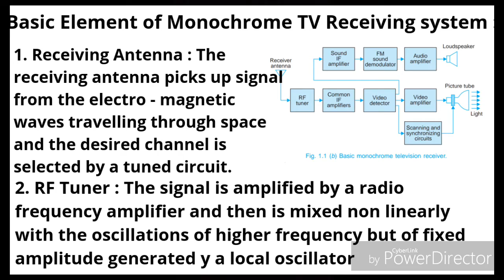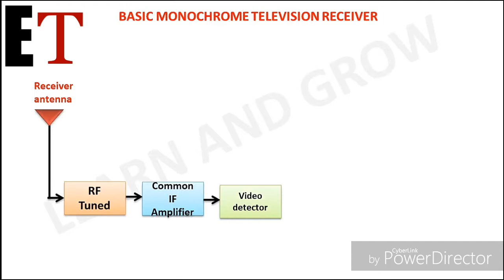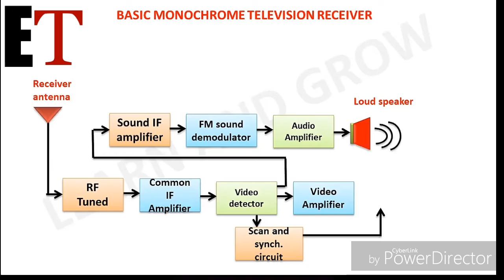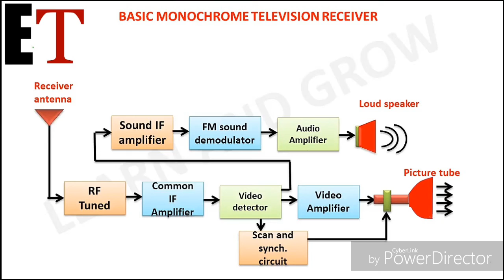MONOCHROME TV RECEIVING SYSTEM IN HINDI HD 720p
Dear viewers you are watching CSVTU  Technical channel on YouTube.On This channel you can get education and knowledge for general issues and topics
 In this video we have shown you Block Digram of monochrome TV Receiving system.
      Please watch this video and try to learn by heart. It is part of subject.

It will motivate me/us to bring great content for you.

      Please use as study material for understanding and patience.

Note book :
📚  Consumer electronic book by R R Gulati pdf